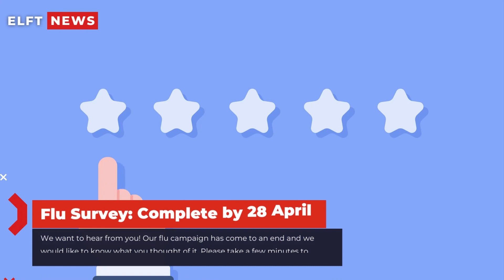ELFT Video News (Flu Survey, Exceptional Leave, WRES Survey)